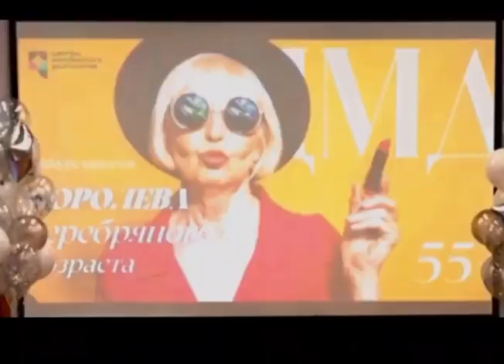Конкурс «Серебряная королева» прошел в Зябликове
Не так давно на днях завершился второй этап конкурса «Серебряная королева — 2022». Он прошел в столичных центрах московского долголетия и вызвал огромный всплеск интереса активисток и участников.

От местного филиала ЦМД приняли участие в состязании несколько конкурсанток, но, к сожалению, не попали в финал.
Вот их имена – Елена Агальцева, Светлана Майорова, Вера Борзенкова.